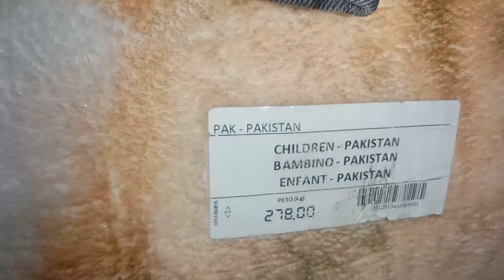Bacho Ka Mix Lott /Kids Winter Clothes /Baby Frock/Baby Pajama/kids Jacket /Winter Tshirt